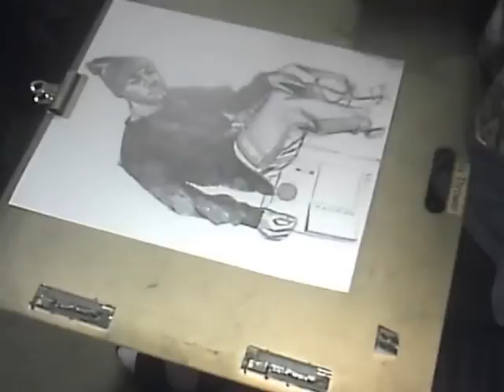ARAAB MUZIK DIP SET WEST HIT UP MURAL ART ADD 4 HHGX4/RAGPRODUCTIONS Ray Sho'Nuff Thrower